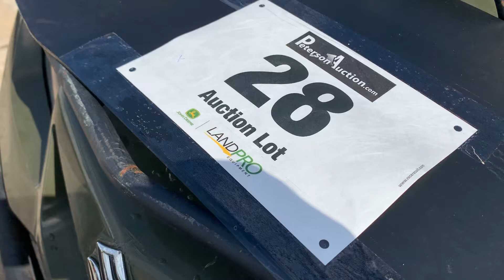Lot 28 2016 Suzuki 400ASI King Quad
Landpro Used Equipment Online Auction 4/21/2020